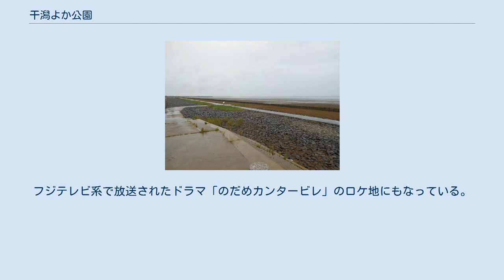干潟よか公園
干潟よか公園 シチメンソウ自生地 11月上旬の赤く色づいたシチメンソウ 行幸記念碑 干潟よか公園（ひがたよかこうえん）とは、佐賀県佐賀市東与賀町に所在する公園である。
昭和天皇最後の御幸地である東与賀海岸沿いにあり、有明海の干潟に面している。
2004年（平成16年）に開園した。
 アスレチック施設の充実した公園部分のほか、有明海の干潟が一望できる東与賀海岸展望台や、海の紅葉とも言われる塩生植物「シチメンソウ」の自生地、海岸堤防を用いた干潟ギャラリーなどがある。
第38回全国植樹祭出席のため来佐した昭和天皇が東与賀海岸を訪問した際には、地元でも注目されていなかったシチメンソウに深い興味を示した。
これがシチメンソウが広く知られるきっかけとなり、1994年（平成6年）には「シチメンソウを育てる会」が発足。
植生の保存などが行われている。
11月上旬には「シチメンソウまつり」も開催される。
佐賀県の認定する「22世紀に残す佐賀県遺産」にも認定された。
 また、2006年（平成18年）には全国豊かな海づくり大会の第26回佐賀大会の会場にもなり、天皇・皇后が臨席した。
フジテレビ系で放送されたドラマ「のだめカンタービレ」のロケ地にもなっている。